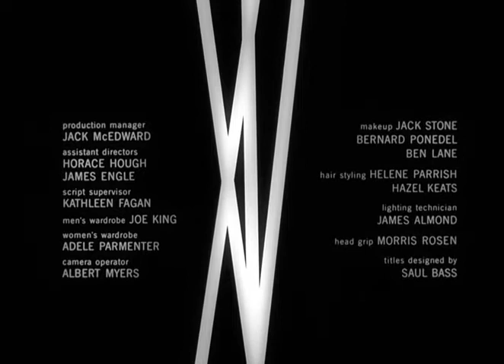The Man With the Golden Arm (1955) | A DRAMA-NOIR | with Frank Sinatra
A junkie must face his true self to kick his drug addiction.

The Man with the Golden Arm is a 1955 American drama film with elements of film noir, based on the novel of the same name by Nelson Algren. The film stars Frank Sinatra, Eleanor Parker, Kim Novak, Arnold Stang and Darren McGavin. It was adapted for the screen by Walter Newman, Lewis Meltzer and Ben Hecht (uncredited), and directed by Otto Preminger.

Directed by
Otto Preminger

Writing Credits
Walter Newman - screenplay
Lewis Meltzer - screenplay
Nelson Algren - from the novel by
Ben Hecht (uncredited)

Frank Sinatra - Frankie Machine
Eleanor Parker - Zosh Machine
Kim Novak - Molly
Arnold Stang - Sparrow
Darren McGavin - Louie
Robert Strauss - Schwiefka
John Conte - Drunky
Doro Merande - Vi
George E. Stone - Sam Markette
George Mathews - Williams
Leonid Kinskey - Dominiwski
Emile Meyer - Detective Bednar
Jered Barclay - Junkie in Lock-Up (uncredited)
Leonard Bremen - Cabbie in Lock-Up (uncredited)
Paul E. Burns - Suspenders in Lock-Up (uncredited)
Pete Candoli - Jazz Musician (uncredited)
Herschel Graham - Club Safari Patron (uncredited)
Harold 'Tommy' Hart - Officer Kvorka (uncredited)
Mike Lally - Club Safari Bartender (uncredited)
Shelly Manne - Jazz Musician (uncredited)
Frank Marlowe - Yantek (uncredited)
Joe McTurk - Meter-Reader (uncredited)
Frank Mills - Street Vagrant (uncredited)
Gordon Mitchell - Police Officer (uncredited)
Jack Mulhall - Turnkey (uncredited)
Ralph Neff - Chester (uncredited)
Norman Papson - Newspaper Boy (uncredited)
'Snub' Pollard - Street Vagrant (uncredited)
Ernest Raboff - Bird-Dog (uncredited)
Frank Richards - Blind Barfly (uncredited)
Suzanne Ridgway - Brunette in Window (uncredited)
Shorty Rogers - Jazz Musician (uncredited)
Jeffrey Sayre - Club Safari Patron (uncredited)
Charles Seel - Proprietor (uncredited)
Martha Wentworth - Vangie (uncredited)
Will Wright - Harry Lane (uncredited)

Produced by
Otto Preminger

Elmer Bernstein

Cinematography by
Sam Leavitt - director of photography

Louis R. Loeffler

Joseph C. Wright (as Joe Wright)

Darrell Silvera

Makeup Department
Hazel Keats - hair stylist
Ben Lane - makeup artist
Helene Parrish - hair stylist
Bernard Ponedel - makeup artist
Jack Stone - makeup artist

Production Management
Jack McEdward - production manager

James Engle - assistant director
Horace Hough - assistant director
Nat Holt Jr. - second assistant director (uncredited)

Art Department
Saul Bass - poster designer (uncredited)
Stanley Detlie - props (uncredited)
John B. Mansbridge - assistant production designer (uncredited)

Sound Department
Jack Solomon - sound engineerSpecial Effects by
George Brown - special effects (uncredited)Stunts
Paul Baxley - stunts (uncredited)
Martha Crawford - stunt double: Eleanor Parker (uncredited)
Helen Thurston - stunts (uncredited)

James Almond - lighting technician
Albert Myers - camera operator
Morris Rosen - head grip
Vaughn Wilkins - assistant camera
Eugene Kornman - still photographer (uncredited)
Val O'Malley - camera operator (uncredited)
Robert Willoughby - special still photographer (uncredited)

Joe King - wardrobe: men
Mary Ann Nyberg - costume supervisor
Adele Parmenter - wardrobe: women

Editorial Department
Tony de Zarraga - assistant editor (uncredited)

Music Department
Leon Birnbaum - music editor
Shorty Rogers - musician: jazz sequences
Shorty Rogers and His Giants - musician: jazz sequences (as Shorty Rogers and his Giants)
Elmer Bernstein - conductor/score producer (uncredited)
Arthur L. Frantz - musician: french horn (uncredited)
Jack Hayes - arranger (uncredited)
Milt Holland - musician: percussionist (uncredited)
Shelly Manne - musician (uncredited)
Leo Shuken - arranger (uncredited)
Fred Steiner - orchestrator (uncredited)
Albert Woodbury - orchestrator (uncredited)

Kathleen Fagan - script supervisor

Additional Crew
Saul Bass - title designer
Otto Preminger - presenter
Max Slater - assistant to producer (as Maximilian Slater)
Tom Bailey - technical advisor (uncredited)
Jack Entratter - technical advisor (uncredited)
David Haft - assistant to producer (uncredited)
Shelly Manne - technical advisor (uncredited)
Charles E. Miller - technical advisor (uncredited)
Frank Weatherwax - dog trainer (uncredited)
Rudd Weatherwax - dog trainer (uncredited)

(IMDB)